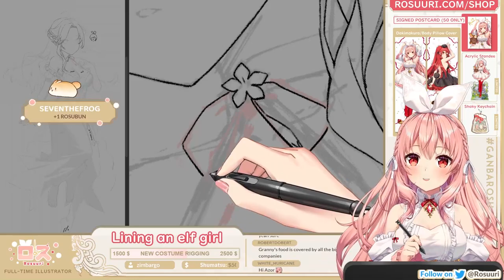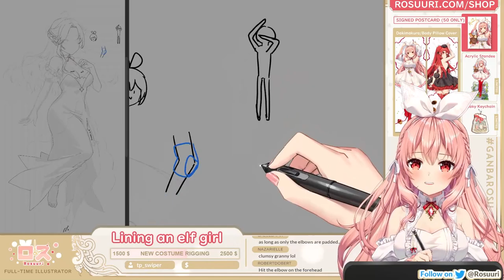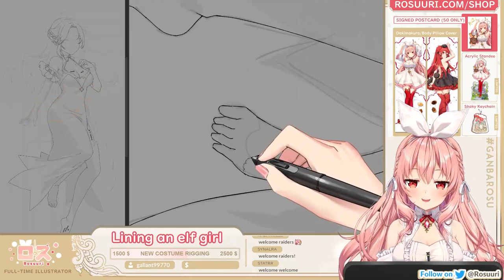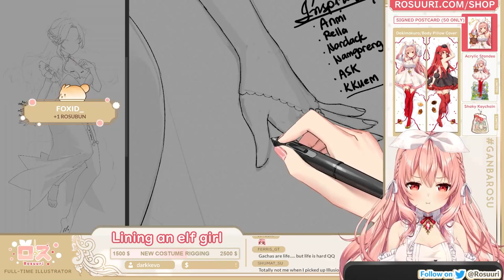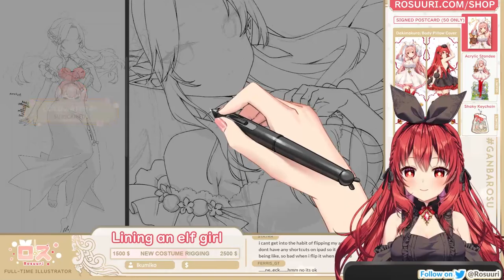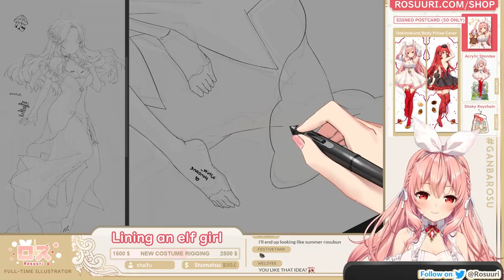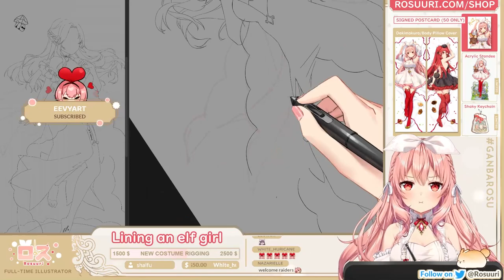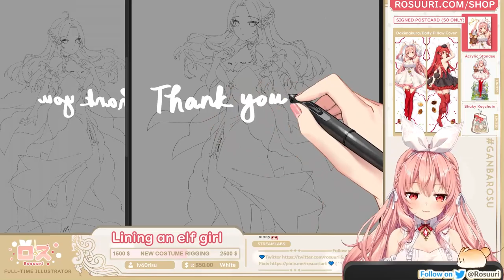Hal Rayon Vert Lineart Timelapse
Full-time illustrator who streams when there are no deadlines! I draw for Japanese game & publishing companies.
Streams every Saturday or Sunday on Twitch and some archives will be uploaded on YouTube!

◆Lore
Granny Rosu died and got isekai'd into Alice and Wonderland. She woke up in a young boing boing girl's body.

Vtuber Tag, Stream Tag, & Art Tag
Stream Layout/Overlay: Rosuuri
Loading Screen Art: れんが
Loading Screen Animation: Rosuuri
End Screen Art: 間明田